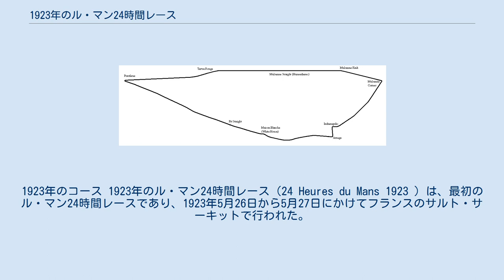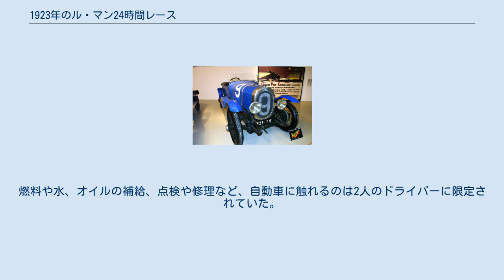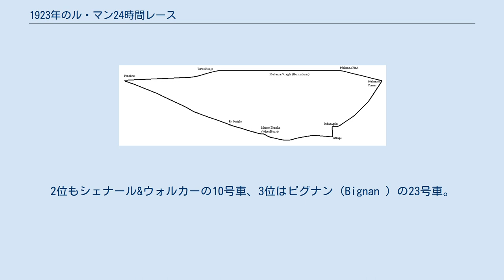1923年のル・マン24時間レース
1923年のコース 1923年のル・マン24時間レース（24 Heures du Mans 1923 ）は、最初のル・マン24時間レースであり、1923年5月26日から5月27日にかけてフランスのサルト・サーキットで行われた。
 ポスター 日程は天候が安定している時期が選ばれた。
 当時は小メーカーが乱立していた時代であり、フランス国内だけで16ものメーカーが参加した。
その他にはベルギーから1台、イギリスから1台参加したのみで、フランス国内イベントという印象であった。
 出場予定35台のうち出走したのは33台であった。
 あいにく雨が激しく降り続いた。
 当時のルールではいわゆるル・マン式スタートではなくグリッド式スタンディングスタートであった。
2人のドライバーが4時間ごとに交替する。
燃料や水、オイルの補給、点検や修理など、自動車に触れるのは2人のドライバーに限定されていた。
 唯一参加したイギリス車、ジョン・ダフ（Capt. John F. Duff ）/フランク・クレモン（Frank Clement ）組のベントレー・3リットル8号車は燃料タンクが壊れてガソリンが漏れたため優勝を逃したものの23時間を走破した辺りで当時のコースレコードとなる平均速度107.328km/hを記録した。
 優勝したシェナール&ウォルカー9号車 30台が完走した。
 優勝はアンドレ・ラガシェ（André Lagache ）/ルネ・レオナール（René Léonard ）組のシェナール&ウォルカー（Chenard-Walcker ）9号車で2,209.536kmを平均92.064km/hまたは平均92.536km/hで走破した。
2位もシェナール&ウォルカーの10号車、3位はビグナン（Bignan ）の23号車。
4位は24時間で1,933.344kmを平均80.556km/hで走ったベントレー・3リットル8号車。